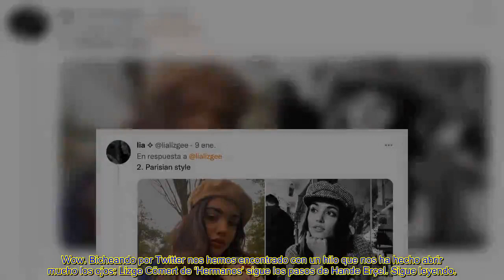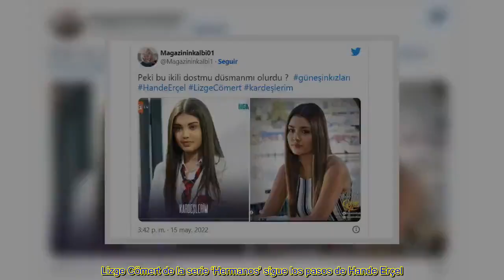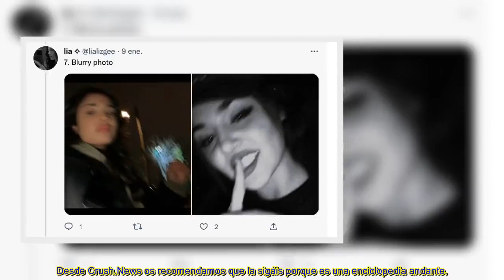Esta es la actriz de ‘Hermanos’ que sigue l0s pasos d3 Hande Erçel de ‘Love is in the air’